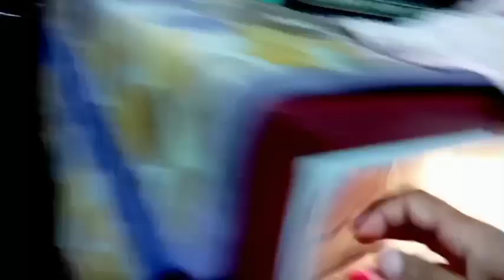ऐसी मुश्किल परिस्थिति में भी घमू की 😊/Indian housewife cooking vlog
‎@घमु RAJASTHANI  ऐसी मुश्किल परिस्थिति में भी घमू की 😊/Indian housewife cooking vlog

Hello guys video kese laga aapko Comment me jrur batana or aap sab ko thank you so much itna jhadaaa support karne ke liye

 rajasthan, ghamu rajasthani, घमु राजस्थानी न्यूज, घमु का पति, ghamu ka husband,Taruna with pammi,